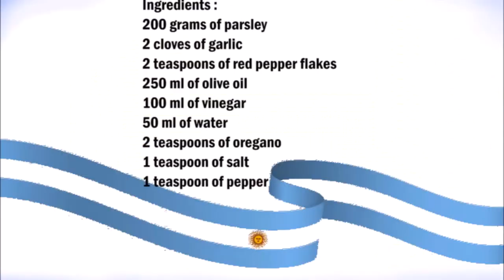Chimichurri Argentine sauce / Chimichurri 阿根廷醬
English :
200 grams of parsley
2 cloves of garlic
2 teaspoons of chilli flakes
250 ml of olive oil
100 ml of vinegar
50 ml of water
2 teaspoons of oregano
1 teaspoon of salt
1 teaspoon of pepper

Chop the parsley and garlic, put all the ingredients in a bowl and mix well.
Pour the sauce into a glass container and let it rest in the refrigerator for 14 days.

中文：
200 克欧芹
2瓣大蒜
2茶匙辣椒片
250毫升橄榄油
100毫升醋
50毫升水
2茶匙牛至
1茶匙盐
1茶匙胡椒粉

将欧芹和大蒜切碎，将所有材料放入碗中，搅拌均匀。
将酱汁倒入玻璃容器中，放入冰箱冷藏 14 天。